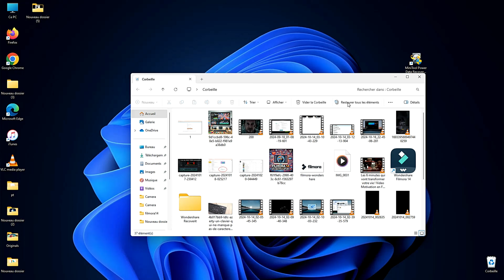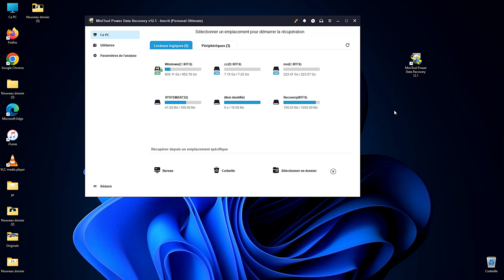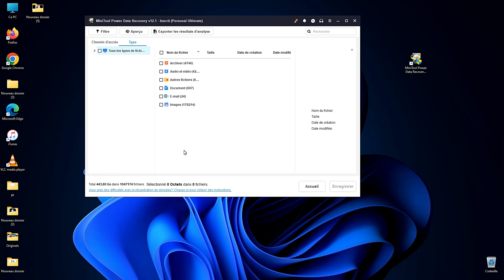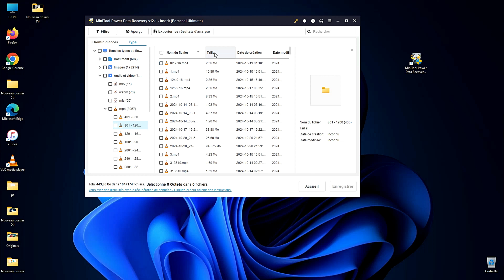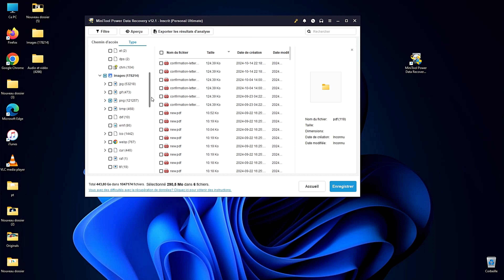Comment Récupérer des Photos et Vidéos Supprimées sur PC avec MiniTool V12.2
Comment Récupérer des Photos et Vidéos Supprimées sur PC
Dans cette vidéo, je vous montre comment récupérer facilement vos photos et vidéos supprimées sur votre PC à l'aide de MiniTool V12.2. Que vous ayez perdu des fichiers par accident ou après un formatage, ce logiciel puissant peut vous aider à les retrouver en toute simplicité ! 📸💻

Ce que vous apprendrez :
📥 Installer MiniTool V12.2.
🔍 Étapes pour récupérer vos fichiers supprimés.
💡 Astuces pour maximiser vos chances de récupération.
Fonctionnalités de MiniTool V12.2 :
✅ Récupération efficace : Retrouver des fichiers supprimés, même après un formatage.
⚡ Scan rapide et complet : Choisissez le scan qui vous convient le mieux.
👁️ Prévisualisation des fichiers : Visualisez les fichiers avant de les récupérer.
🖥️ Interface conviviale : Facile à utiliser pour tous, même les débutants.
Pourquoi utiliser MiniTool ?
MiniTool est un logiciel reconnu pour sa capacité à récupérer différents types de fichiers, y compris les photos (JPG, PNG) et les vidéos (MP4, AVI). Il est fiable, rapide et prend en charge divers supports de stockage. 🔒✨